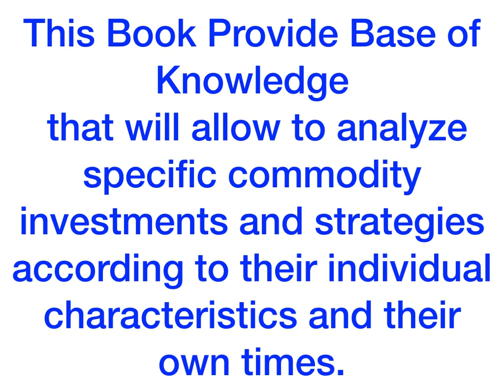Commodity Investing Fundamental Analysis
Commodity Investing Maximizing Return Through Fundamental Analysis. This Book Provide Base of Knowledge that will allow to analyze specific commodity investments and strategies according to their individual characteristics and their own times.
Sách cung cấp kiến thức cơ bản về đặc tính của các loại hàng hoá khác nhau, từ nguyên liệu đến kim loại và soft commodities như cà phê.